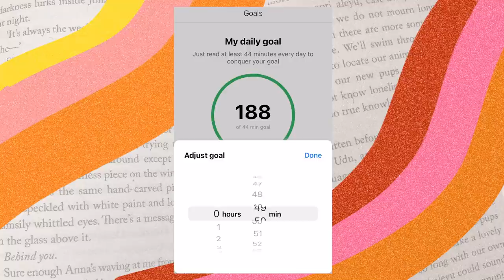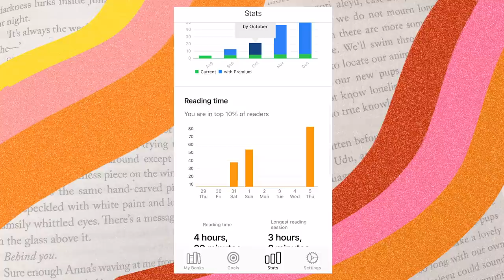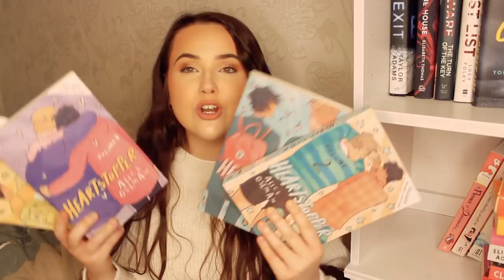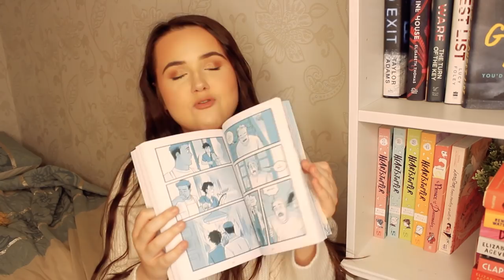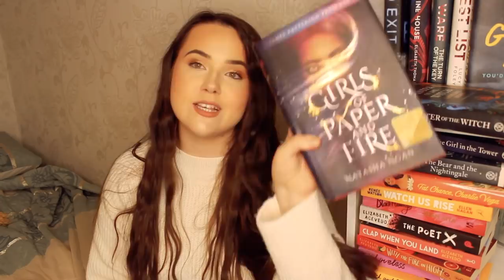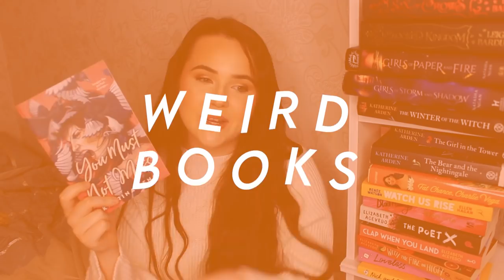ALL TIME FAVOURITE YOUNG ADULT BOOKS! ❤️contemporaries, fantasy, graphic novels + more!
come chat about all my favourite young adult books everrrr!! Make sure you check out Basmo!!